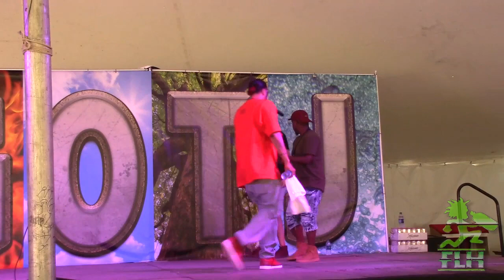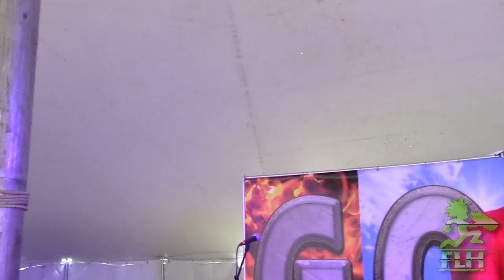Big Hoodoo Seminar - 2017 Gathering of the Juggalos (7/27/17)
Big Hoodoo speaks to Juggalos for nearly an hour about his new set, his guitarist Tristan, his cousin BLAC, his status with Psychopathic Records, cops at the Gathering and elsewhere, and he takes several questions from Juggalos.  Check it out!